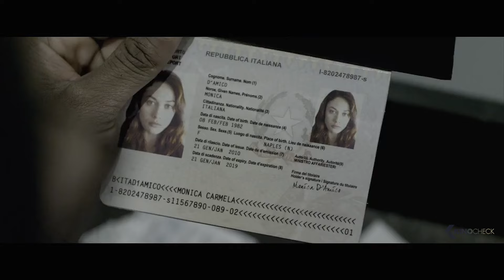MOMENTUM Official Trailer (2016)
Eine junge und schöne Diebin (Olga Kurylenko) befindet sich auf der Flucht. Doch viel schlimmer als die Gesetzeshüter, die ihr auf den Fersen sind, ist die Gruppe von Killern, die von einem Gangster-Boss (Vincent Cassel) auf sie angesetzt worden sind...

Note - Momentum courtesy of Universum Film GmbH.